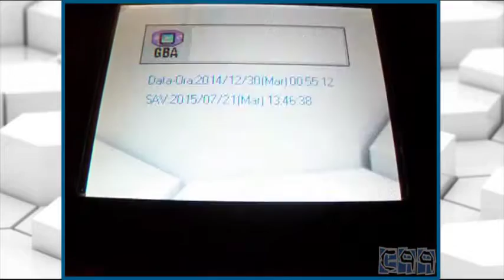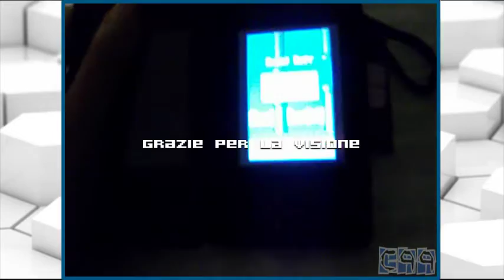Flappy Bird su Nintendo DS & GBA! ITA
Bella a tutti raga! In questo video vi mostrerò flappy bird programmato per gameboy advance. È compatibile anche con il Nintendo DS e Nintendo DS Lite

◉ Procedimento

►Su Nintendo DS/Nintendo DS Lite
►3 Opzioni:
►R4 + Flashcard GBA oppure soltanto Flashcard GBA (Es. Supercard) oppure flashing su chip di una cassetta vuota

◼Se si usa la R4: Copiare la rom nella MicroSD, inserire nel nintendo la flashcard nello slot GBA e avviare il gioco.
◼Se si usa soltanto la Flashcard: Copiare nella MiniSD (Nel mio caso) il gioco e avviare il GBA (Senza la R4 inserita)
◼La 3^ opzione è flashare il gioco su un chip di una cassetta vuota (Non lo so fare eheh)

►Su Gameboy Advance/Gameboy Advance SP

◼Flashcard: Copiare il gioco (come prima) nella MiniSD e avviarlo

◼Oppure flashando il gioco su un chip di una cassetta vuota

■ Metti un bel pollice in su!
■ Condividi!
■ Commenta!